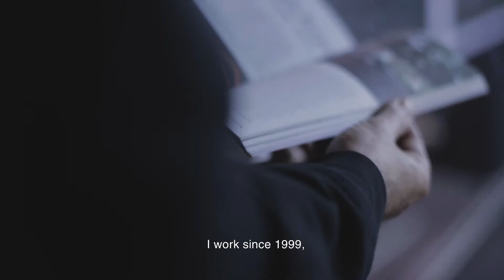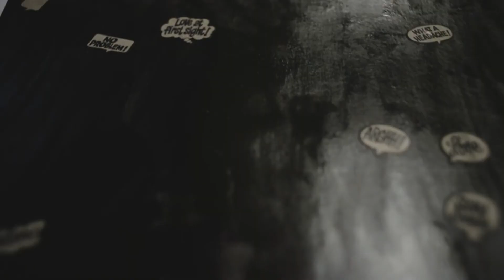Artclip João Pedro Vale e Nuno Alexandre Ferreira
|PT| Visita ao ateliê: a dupla de artistas João Pedro Vale e Nuno Alexandre Ferreira falam-nos sobre o seu trabalho e a nova exposição, "Double Trouble", na Galeria Presença, no Porto.

|EN| Studio visit: the duo of artists João Pedro Vale and Nuno Alexandre Ferreira tell us about their work and the new exhibition, "Double Trouble", at Presença Gallery, in Porto.

Video: @afonso.ponto